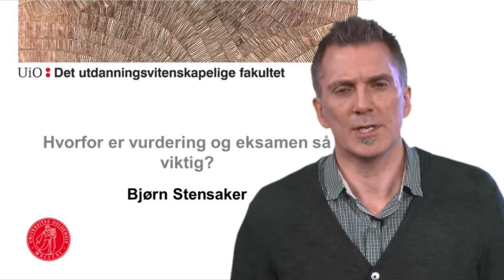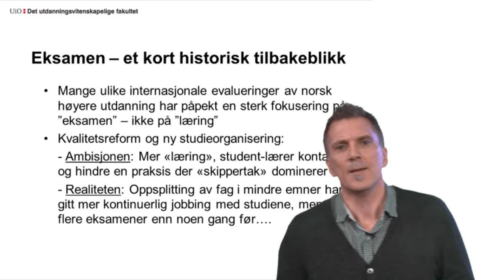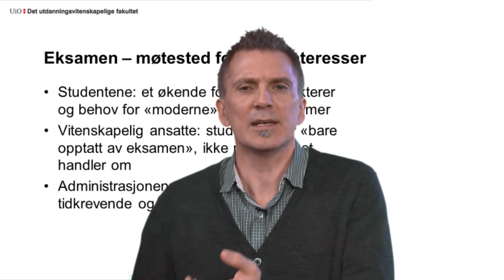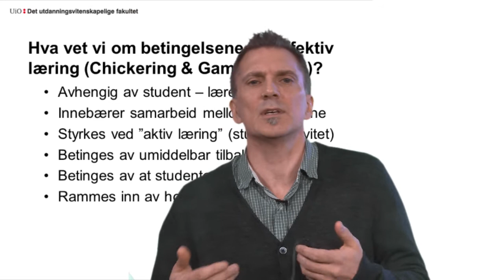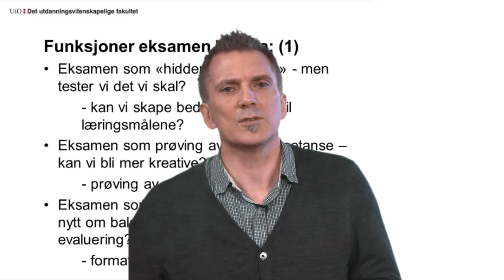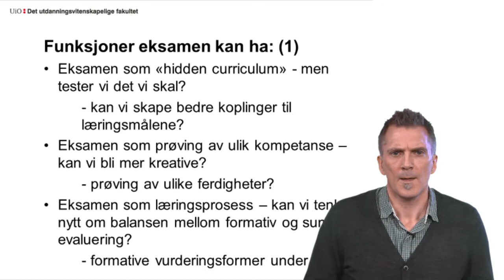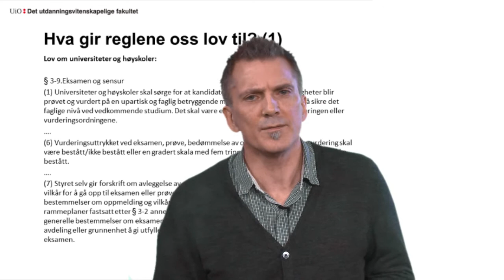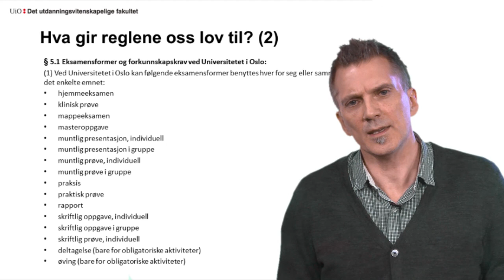Hvorfor er vurdering og eksamen så viktig?